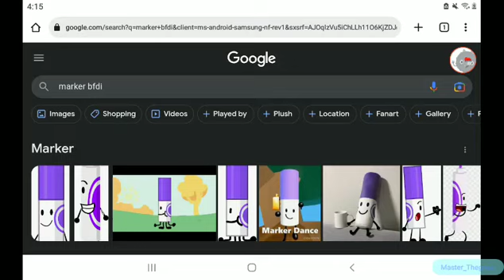TPOT 4 IS TODAY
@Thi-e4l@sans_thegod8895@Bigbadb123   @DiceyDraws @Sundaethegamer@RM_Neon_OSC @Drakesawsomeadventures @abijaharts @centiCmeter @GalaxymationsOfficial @